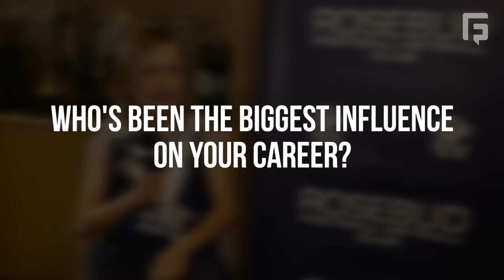Riley from Rosebud JFC